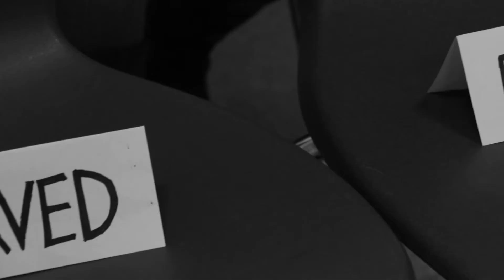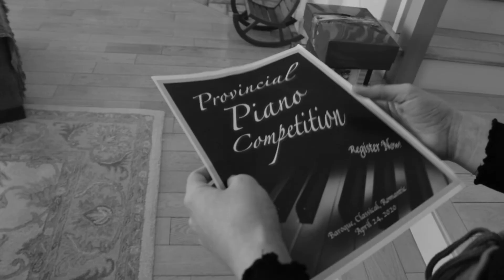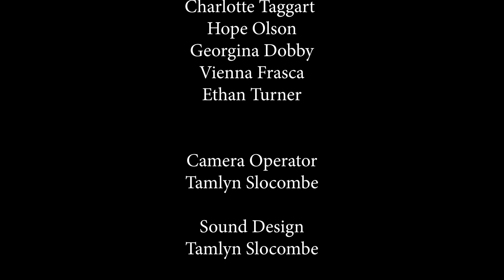The Pianist by Tamlyn Slocombe